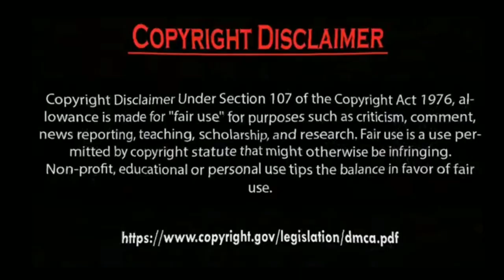Erkan Meriç be happy Ve Hazal Subaşi silence Photos Collection.by Usman Creation